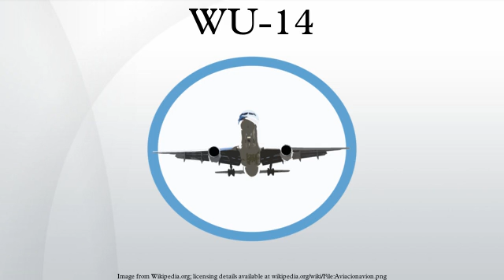WU-14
WU-14 is the Pentagon's code name for a Chinese hypersonic glide vehicle (HGV) that conducted its first flight test on January 9, 2014, as reported by Washington Free Beacon on January 14, 2014. On January 15th 2014, the Chinese Defense Ministry confirmed the test in a two-sentence statement faxed to news agencies and state-run media in Beijing.
The Free Beacon said the test made China the third country after the Russian Federation and the United States to have successfully tested a hypersonic delivery vehicle able to carry nuclear warheads at a speed above Mach 10 - or 12,359 kilometers per hour (7,675 mph). China is also believed to be developing a hypersonic scramjet version that can be launched from air or ground.